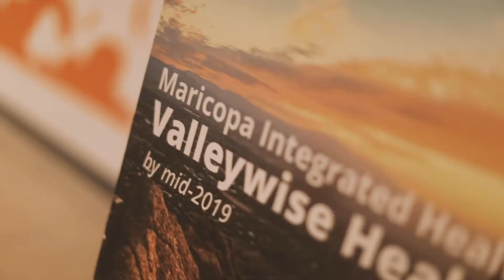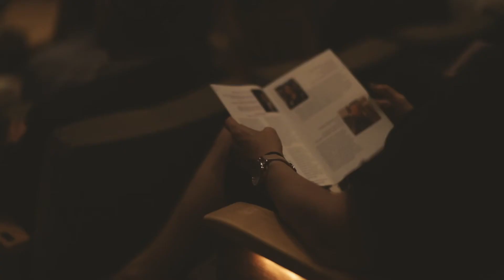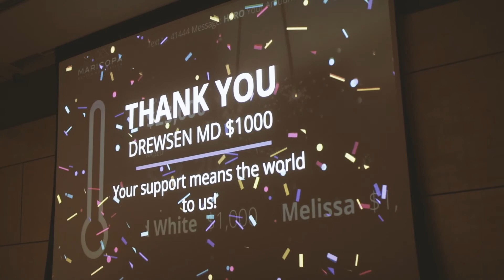2019 Night of Heroes Recap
We honor flight paramedic turned emergency nurse, Derek Boehm, RN and the Valleywise Health trauma and emergency experts who saved his life at this year's Night of Heroes.